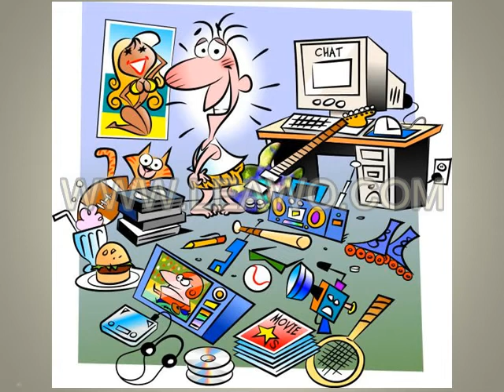Alexandru Dinu - Bossa Nova de unul singur - Bossa Nova da solo - Bossa Nova sans toi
Poem de Alexander Meirov.
Tradus de Marin Sorescu in Secolul XX, 1975, 4-5.
Strofa a treia este scrisa de mine, se simtea nevoia.